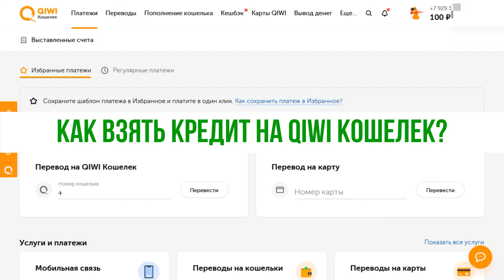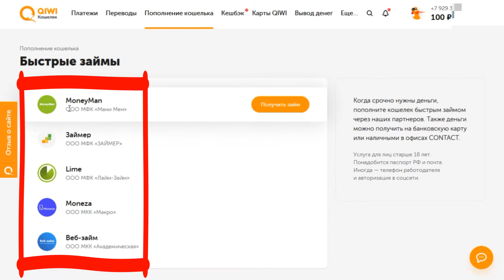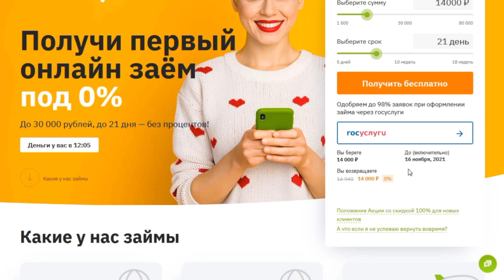Как взять кредит на QIWI Кошелек